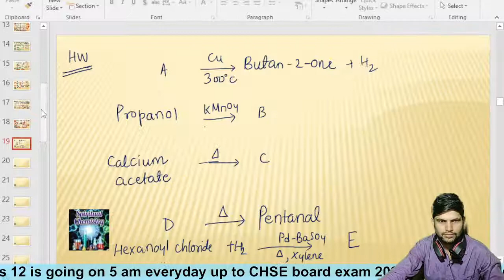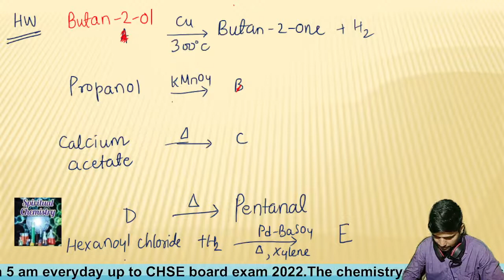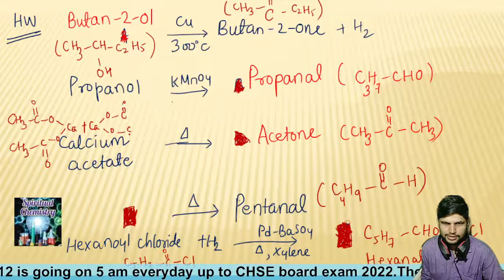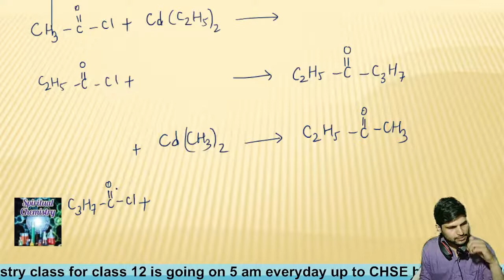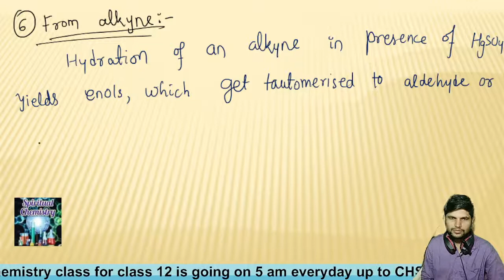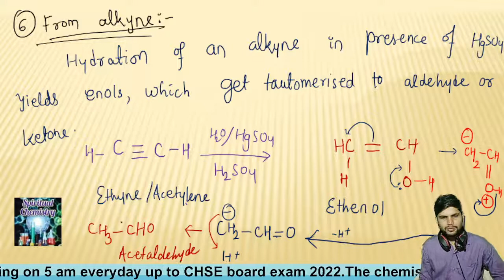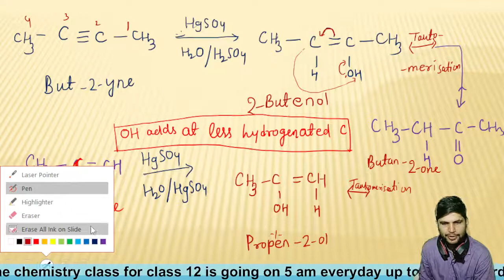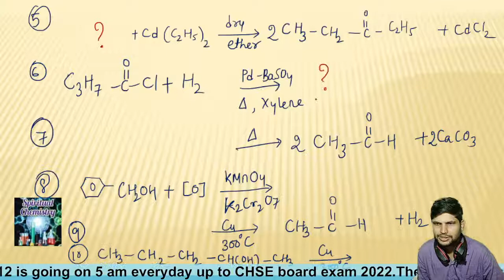Aldehyde and Ketone(odia) Part 3